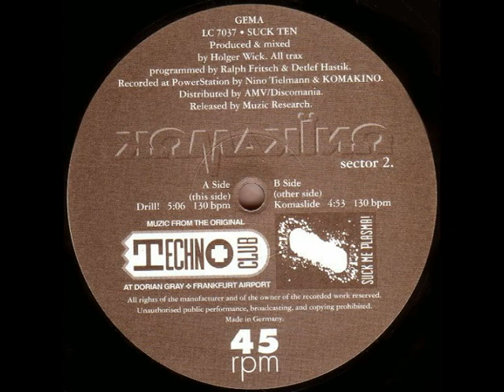Komakino - Drill (1992)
Suck Me Plasma - Suck Ten